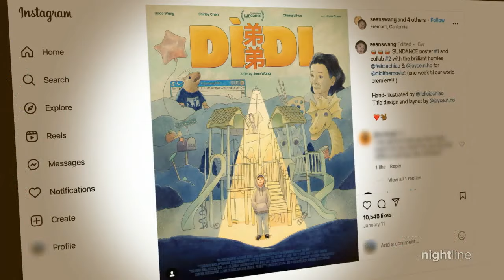Director discusses turning grandmas' quirks into poignant, documentary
Sean Wang, the director of the Oscar-nominated "Nǎi Nai & Wài Pó," talks with Juju Chang about his personal journey bringing the tale of his two energetic grandmothers to the screen.